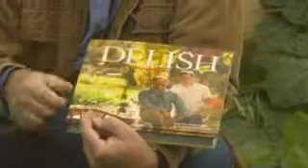The Garden Gurus - Delish Promo